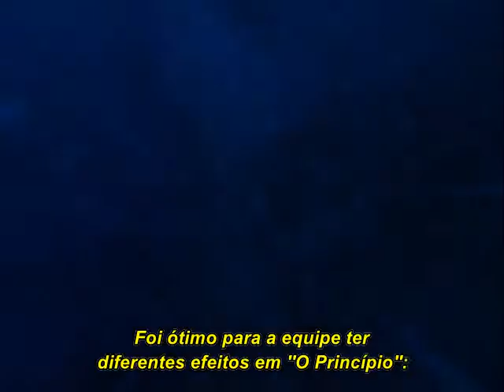Arquivo X - A verdade sobre a temporada 6 (legendado)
Bastidores da 6 temporada